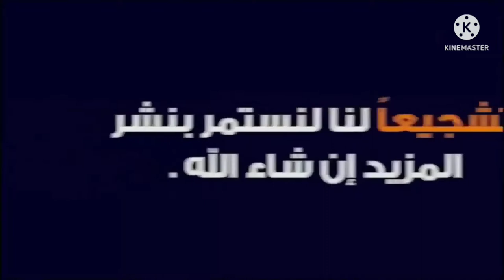سريع وادزم 1-0 الرجاء البيضاوي هدف اللاعب المهدي مفضل